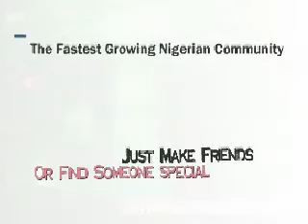Crazy in Love - Nigerian Love Songs - African Love Songs, Naija Music